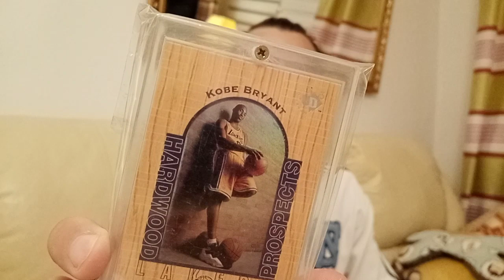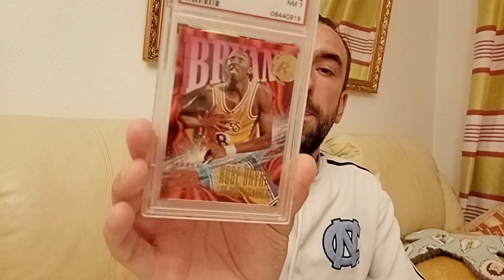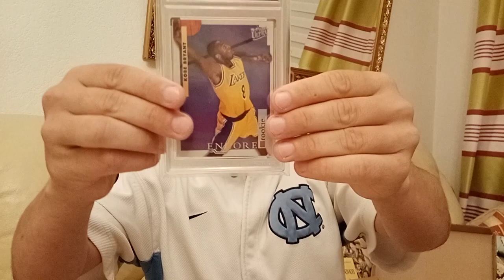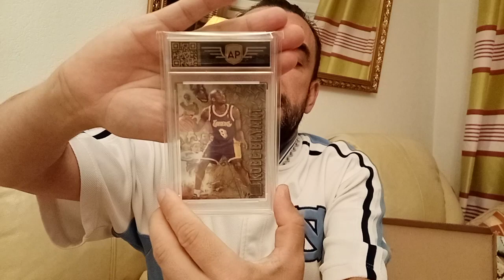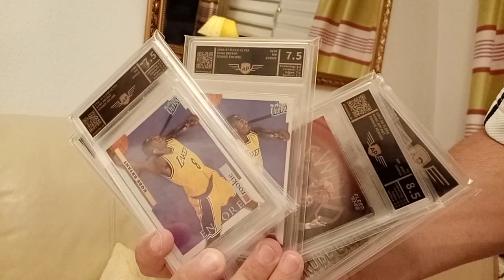Wieviel €€€€ sind meine Kobe Bryant Rookie Karten wert? [TRADING CARDS 1st GRADING]